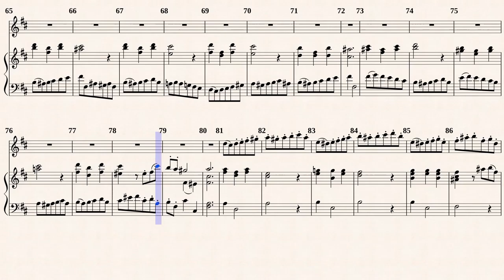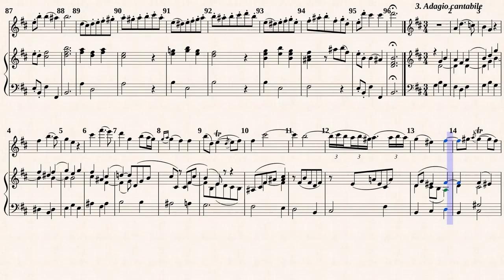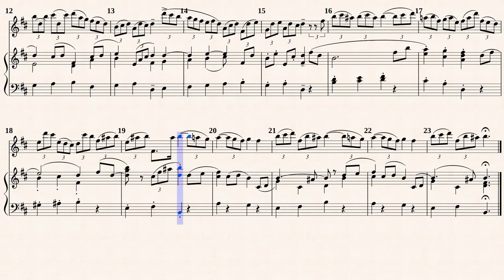Corelli, A. _ Violin Sonata Op.5 No.5 g- moll [Rec, Viol, Hch]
Arr. by : Félix Foster (b. 1997)
Sonata No.5 in g-minor
from '12 Violin Sonatas Op.5'
Transcribed for Rec, Viol, Hch in h-moll